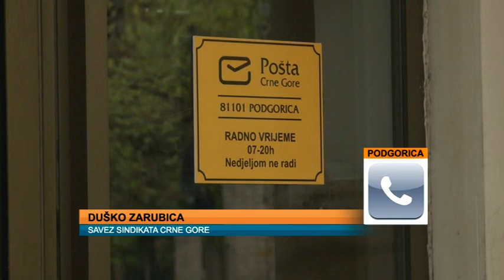BOJE JUTRA - Duško Zarubica izjava | Vijesti